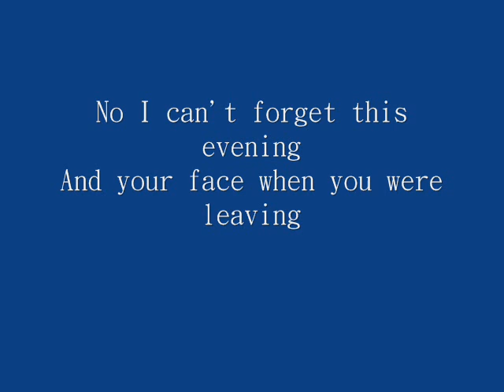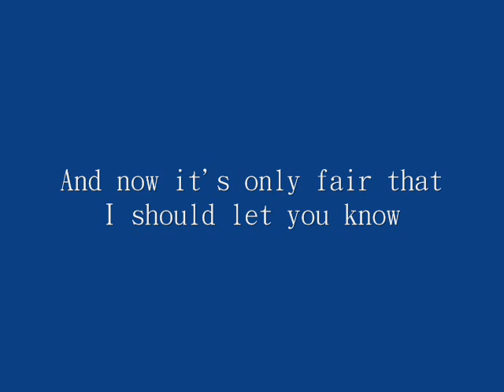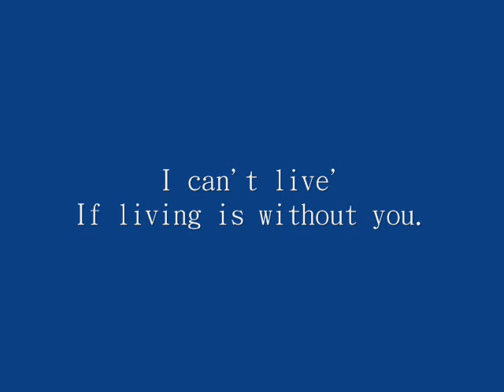without you.wmv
翻唱/編曲: Jacky
Without You~